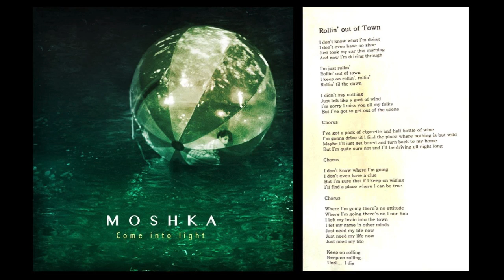Rollin' out of Town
Moshka - "Come into Light"

Acoustic Guitar, Voice, Harmonica, Choirs - Stene Moshka
Keyboards, Bass, Choirs - Zesar Martinez
Basic Drum Kit - Tatu Lee
Electric Guitar - Sergi Burgas & Alverd Oliva

Written and composed by Stene Moshka
Produced by Zinkman / Recorded, Mixed and Mastered at Zinkman Studio (Girona, 2015)